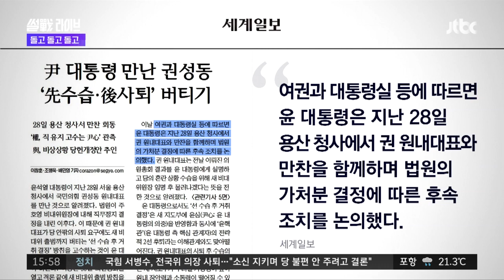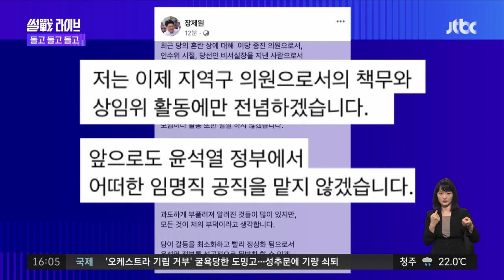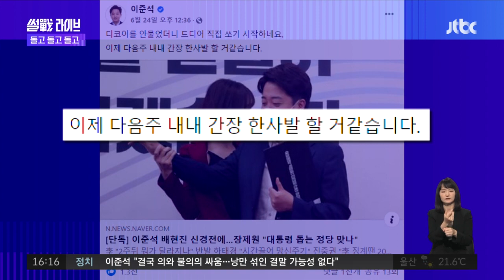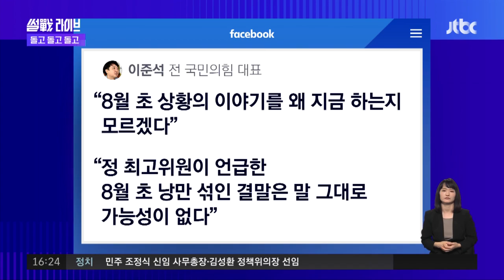권성동과 만찬 가진 윤 대통령…힘 실어주기? 힘 빼기? / JTBC 4시 썰전라이브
· 사흘 만에 의총…결론은 '권성동 체제' 유지
· 박지원 "여, 돌고 돌아 권성동…우영우 같아"
· 권성동, 사퇴론에 "내 거취, 공개적으로 말해"
· 권성동 "사태 수습 후 거취 표명 할 것"
· 박형수 "의총서 권 입장 존중하자는 의견 많아"
· 하태경 "권성동, 정치적 내상 입을 것"
· 윤 대통령, 지난 28일 권성동과 만찬
· 조경태 "만남 사실이라면 아주 잘못된 만남"
· 권성동에 힘 실어주기? 힘 빼기?
· 이준석, '새 비대위' 결론 국민의힘 직격
· "결국 의와 불의의 싸움"…영화 '한산' 인용
· 지난 7월, 윤 대통령 "당무에 관여 안 해" 언급
· 장제원 "윤 정부서 임명직 공직 안 맡을 것"
· 백의종군 선언한 장제원, 어떤 의미?
· 안철수 "비대위, 비밀투표였다면 결과 몰라"
· 존재감 부각 나선 안철수? 윤핵관과 거리두기?
· 안철수 "이준석, 1월 전대 출마도 방법"
· 끝까지 가는 이 전 대표?
· 대구서 인기 있는 이준석?